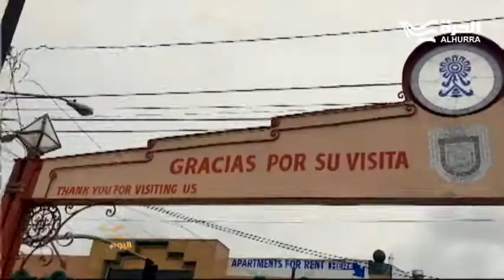حال الاتحاد... وحال الحالمين بعبور الحدود الأميركية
الرئيس دونالد ترامب أكد ان الحدود المفتوحة سمحت طوال عقود بتدفق المخدرات والعصابات على الولايات المتحدة نظرة عن قرب على واقع هذه الحدود في هذا التحقيق الخاص